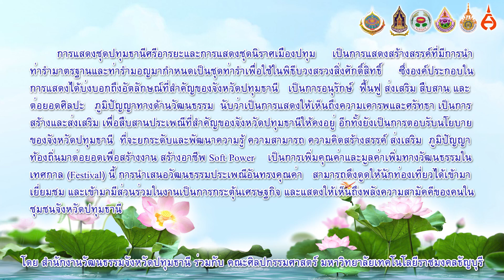การแสดงชุด นิราศเมืองปทุม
สื่อนวัตกรรมศิลป์ การแสดงชุดนิราศเมืองปทุม เป็นการสร้างสรรค์การแสดงในพิธีกราบสักการะพระปทุมธรรมราช พิธีบวงสรวงสักการะเสาหลักเมืองจังหวัดปทุมธานี และสมโภชศาลหลักเมืองจังหวัดปทุมธานี ประจำปี 2567
การแสดงชุดนิราศเมืองปทุมเป็นการแสดงสร้างสรรค์ที่มีการนำท่ารำมาตรฐานและท่ารำมอญมากำหนดเป็นชุดท่ารำเพื่อใช้ในพิธีบวงสรวงสิ่งศักดิ์สิทธิ์ ซึ่งองค์ประกอบในการแสดงได้บ่งบอกถึงอัตลักษณ์ที่สำคัญของจังหวัดปทุมธานี เป็นการอนุรักษ์ ฟื้นฟู ส่งเสริม สืบสาน และต่อยอดศิลปะ        ภูมิปัญญาทางด้านวัฒนธรรม  นับว่าเป็นการแสดงให้เห็นถึงความเคารพและศรัทธา เป็นการสร้างและส่งเสริม     เพื่อสืบสานประเพณีที่สำคัญของจังหวัดปทุมธานีให้คงอยู่ อีกทั้งยังเป็นการตอบรับนโยบายของจังหวัดปทุมธานี      ที่จะยกระดับและพัฒนาความรู้ ความสามารถ ความคิดสร้างสรรค์ ส่งเสริมภูมิปัญญาท้องถิ่น มาต่อยอดเพื่อสร้างงาน สร้างอาชีพ Soft Power เป็นการเพิ่มคุณค่าและมูลค่าเพิ่มทางวัฒนธรรมในเทศกาล (Festival) นี้ การนำเสนอวัฒนธรรม ประเพณี อันทรงคุณค่า สามารถดึงดูดให้นักท่องเที่ยวได้เข้ามาเยี่ยมชม และเข้ามามีส่วนร่วมในงานเป็นการกระตุ้นเศรษฐกิจ และแสดงให้เห็นถึงพลังความสามัคคีของคนในชุมชนจังหวัดปทุมธานี
โดย สำนักงานวัฒนธรรมจังหวัดปทุมธานี ร่วมกับ คณะศิลปกรรมศาสตร์ มหาวิทยาลัยเทคโนโลยีราชมงคลธัญบุรี
รายละเอียดการบันทึกเสียงเพลง
1.เพลงนิราศเมืองปทุมธานี
คำร้อง / ทำนอง อาจารย์ประยูร  เวชประสิทธิ์
ขับร้อง   นายอดิเทพ  นามวงศ์
Arrang and Sound Record นายพุฒวัตน์  นิรมล
Producer  ผศ.บรรทม  น่วมศิริ
นักดนตรี  ผศ.ยิ่งศักดิ์  ชุ่มเย็น               ฆ้องมอญวงใหญ่
                นายชรัณปกรณ์  สุทธิประภา ปี่มอญ
                นางสาวณภัทร  สนใจ           ซออู้